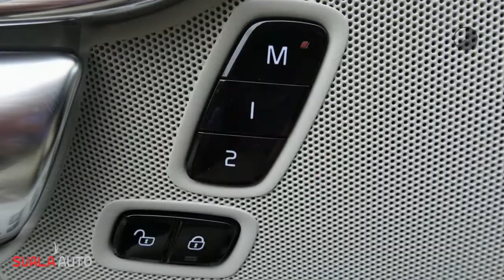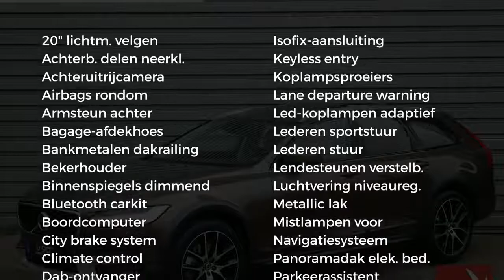Volvo V90 D4 AWD Pro - Luchtvering Four-C - Keyless